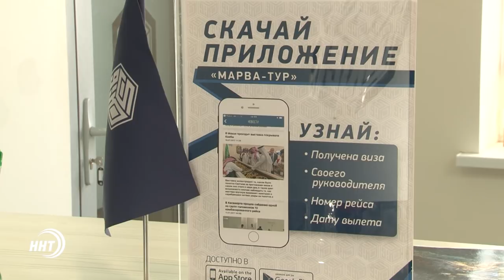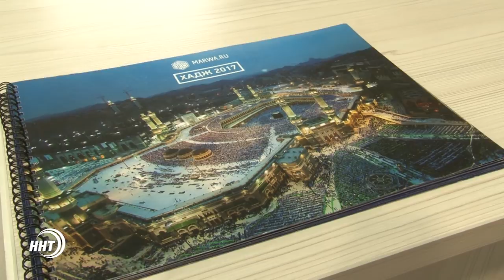Сколько стоит Хадж 2018 в Дагестане?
В Дагестане уже открыт прием документов на хадж 2018. Такое решение принято в связи с огромным количеством желающих посетить святые земли. Аккредитованная Муфтиятом туркомпания «Марва-тур» предоставляет верующим все виды паломничества. Подробнее Хамза Нурмагомедов.

Отправиться в Мекку для исполнения пятого столпа Ислама в следующем году можно будет по нескольким программам. На данный момент утверждены два тура: «эконом» и стандарт».  Услуги отличаются только маршрутом.

Учитывая возможное подорожание цен и недостаточное количество квот для всех желающих компания «Марва-тур» рекомендует заблаговременно сдавать документы и уже сейчас начинать готовиться к хаджу!

Общая продолжительность поездки на святые земли Мекки и Медины двадцать-двадцать пять дней. Для тех, кто повторно желает совершить хадж необходимо будет ввести дополнительный налог.

В случае, если заявитель по каким-то причинам не сможет отправиться в паломничество, он может расторгнуть договор. Все взаиморасчеты будут выполнены компанией. В прошлом году на паломничество отправилось порядка десяти тысяч дагестанцев.

Помимо хаджа, проводится прием документов и на малый хадж – умра. В ближайшее время будут формироваться групповые вылеты. Компания Марва-тур расположена на территории Джума мечети Махачкалы.

Религия Ислам обязывает каждого состоятельного мусульманина совершить хадж. Ученые призывают не откладывать его выполнение. Иначе придется покинуть этот мир с подломленной верой и предстать перед Всевышним, не выполнив его наказ.